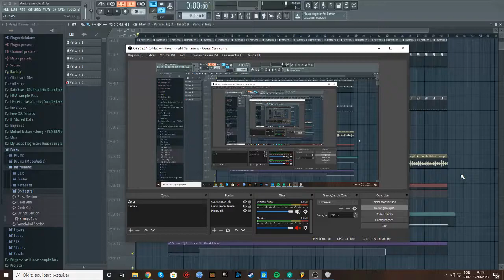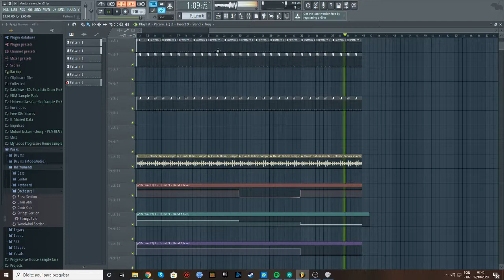Thomas Bangalter - Ventura short remake (reworked)